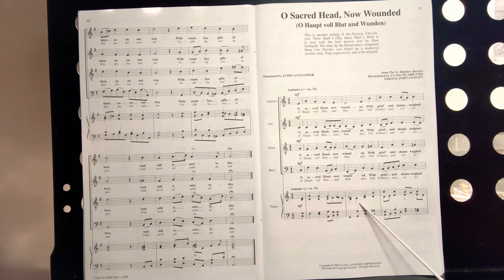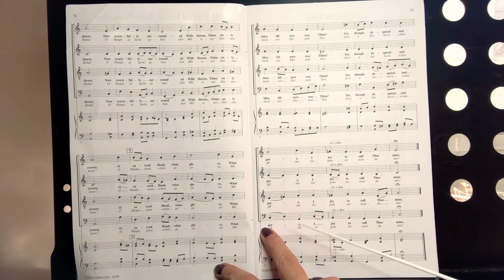O Sacred Head - Bass Part, English Text in Rhythm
Cary Fridley leads you in speaking the words in rhythm for the bass part for the Bach Chorale, O Sacred Head Now Wounded.